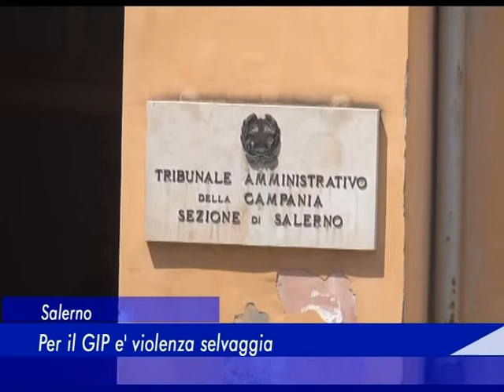Salerno: per il GIP è violenza selvaggia - 01 Luglio 2016